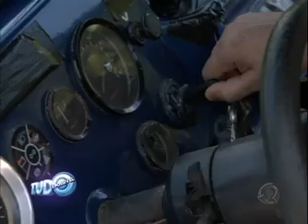MISSÃO VERÃO - 01-01-2012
Dani Bolina e Jociane Koch aprontam todas no Missão Verão em Porto de Galinhas (PE)

Junto com Raul Viu e Tutu Liberado, a dupla se divertiu e conheceu figuras engraçadas na praia de Pernambuco.